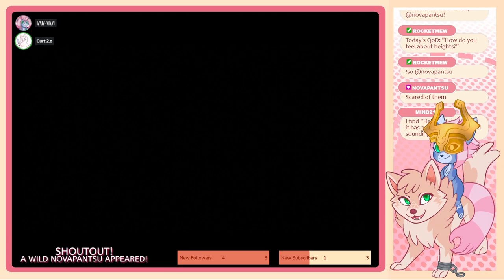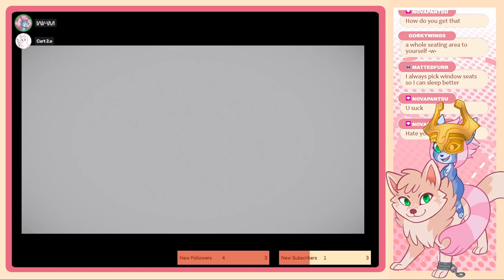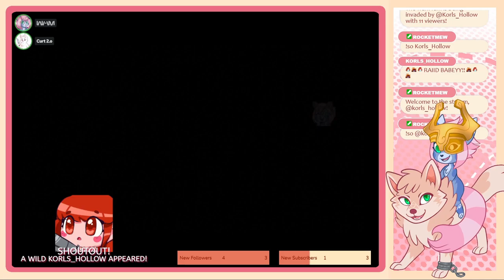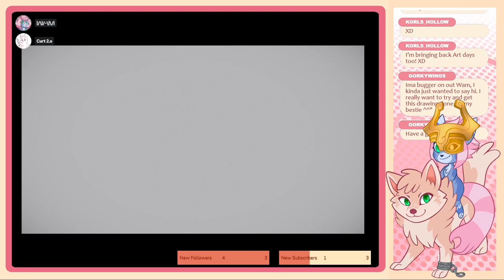Wam and Curt play Twilight Princess - Part 11